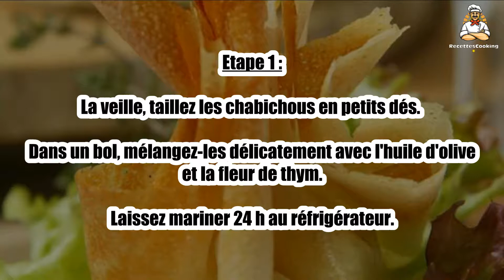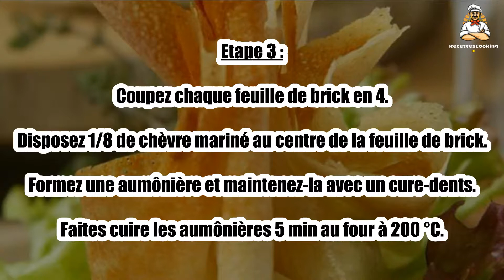Recette : Aumônière de chabichou du Poitou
Bonjour à tous, aujourd’hui recettescooking.com vous présente la recette suivante : Aumônière de chabichou du Poitou

TEMPS TOTAL : 25 min
Préparation : 20 min
Cuisson : 5 min

Ingrédients :

2 Chabichous du Poitou AOP
4 Feuilles de brick
12 cuil. à soupe Huile d'olive
4 cuil. à soupe Jus de citron
fleurs de thym
4 poignées Frisée

Etape 1 : La veille, taillez les chabichous en petits dés. Dans un bol, mélangez-les délicatement avec l'huile d'olive et la fleur de thym.

Laissez mariner 24 h au réfrigérateur.

Etape 2 : Pour la vinaigrette, mélangez le jus de citron avec 1 pincée de sel et de poivre puis ajoutez l'huile d'olive.

Assaisonnez la frisée avec cette vinaigrette.

Etape 3 : Coupez chaque feuille de brick en 4. Disposez 1/8 de chèvre mariné au centre de la feuille de brick.

Formez une aumônière et maintenez-la avec un cure-dents. Faites cuire les aumônières 5 min au four à 200 °C.

Etape 4 : Retirez les cure-dents et servez sans attendre accompagné de la salade.